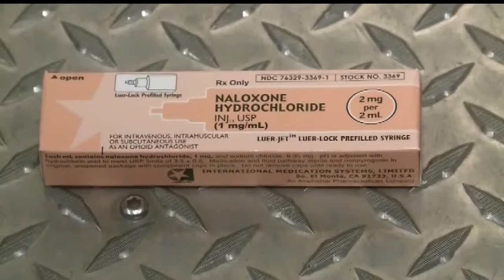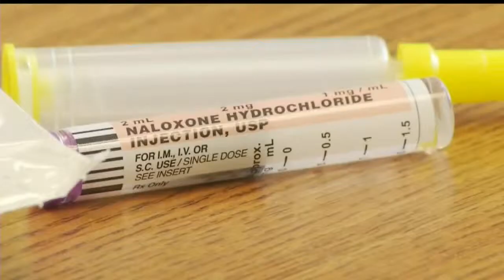New law aimed at reducing heroin overdoses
Jeff Levkulich explores the antidote for the problem, named Narcan.